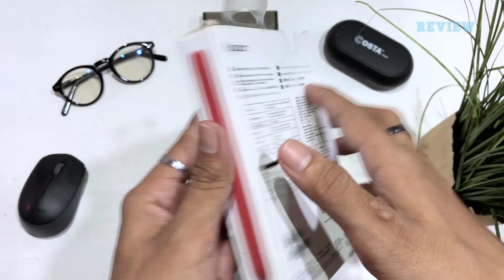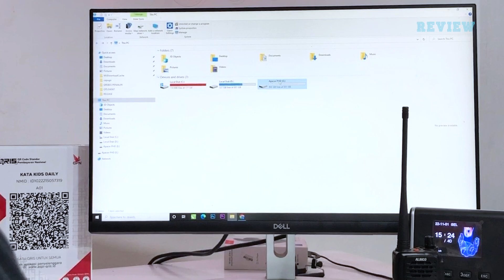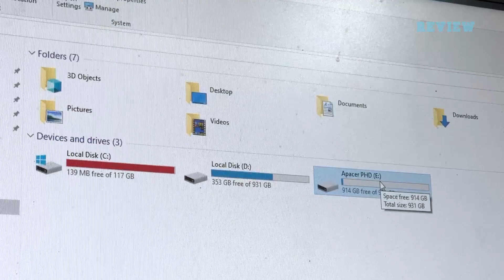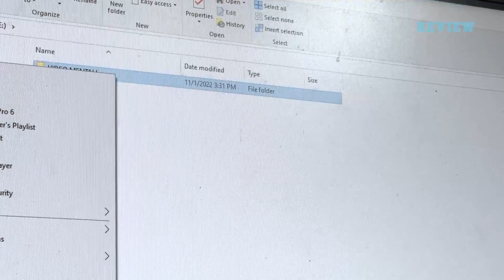REVIEW HARDISK EKSTERNAL APACER SLIM 1 TB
Review Hardisk Eksternal 1TB
Apacer Slim USB 3.2 Gen 1